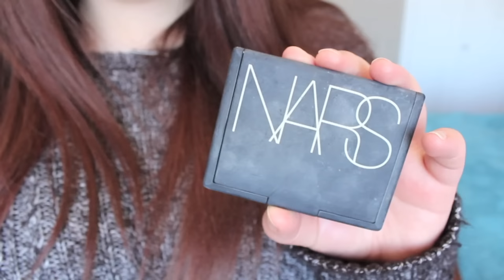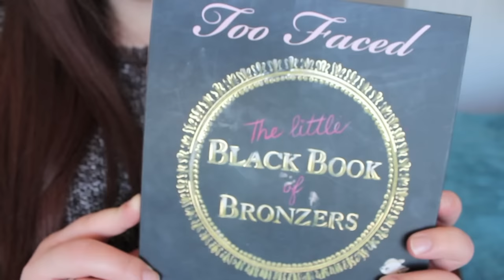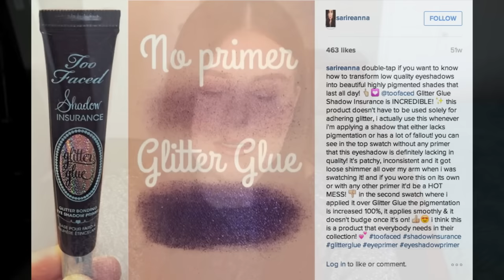BEST OF BEAUTY 2015 | Makeup!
Ooookay so this is my longest video yet.. Be sure to grab some popcorn and get ready for a lot of makeup chit chat! Also don't forget to open the description box for tons of links to related videos!

Also I realized I didn't include any face powders! I just used up my two favourites so I don't have either of them but they are the Tarte Full Coverage Amazonian Clay mineral foundation & the Urban Decay Naked Skin powder foundation!

✩ TOP 10 PRODUCTS FROM TARTE COSMETICS
(Pretty much everything in this video was a favourite, but I didn't

♡ GET FREE PRODUCTS FROM INFLUENSTER
(Be sure to connect all your social media accounts after signing up,
this gives you a better chance of qualifying for free products!)

Cheeks: NARS Madly
Lips: Clinique Beige Pop
Jewelry: Tiffany & Co.
Shirt: Denim & Supply

xo